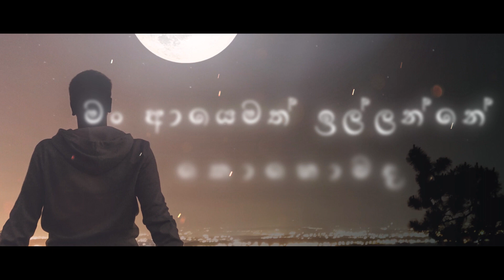Tharindu Jayasinghe-Dukbarama Kaluwara Athithe(දුක්බරම කළුවර) SLOW VERSION